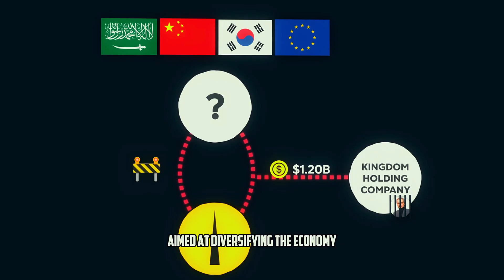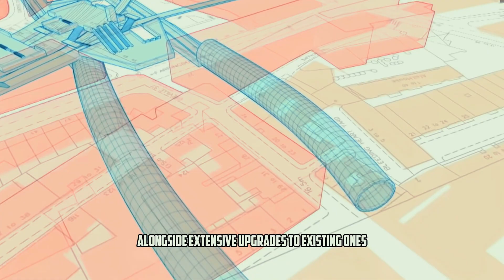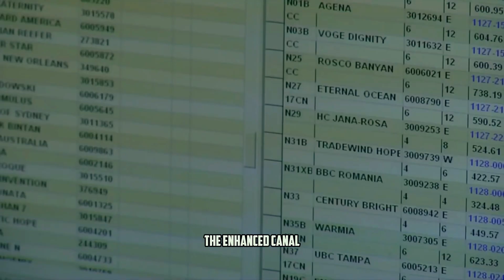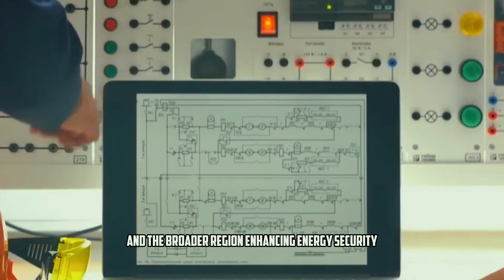World's Largest Mega Projects Set to Finish in 2024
In 2024, the world will bear witness to the completion of some of the most monumental mega projects ever undertaken. From the soaring heights of Saudi Arabia's Jeddah Tower, set to redefine urban skylines, to London's transformative Crossrail enhancing commuter experiences, these projects promise to reshape our global landscape. Istanbul's new airport aims to become a bustling aviation hub, while California's high-speed rail seeks to revolutionize travel across major US cities. The Panama Canal expansion will accommodate larger vessels, bolstering global trade, while NEOM in Saudi Arabia pioneers sustainable living on an unprecedented scale. Ethiopia's Grand Ethiopian Renaissance Dam will power millions, China's Beijing Daxing International Airport will redefine air travel efficiency, and the South-North Water Transfer Project addresses critical water scarcity issues. Finally, Africa's Great Green Wall stands as a symbol of resilience against desertification and climate change. These projects not only signify architectural and engineering feats but also embody visions of progress and sustainability on a global scale.